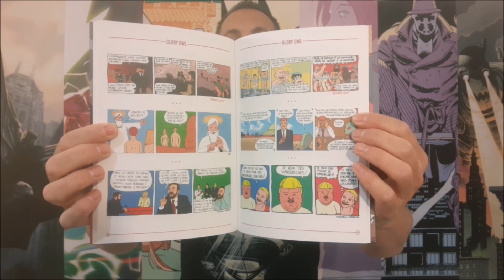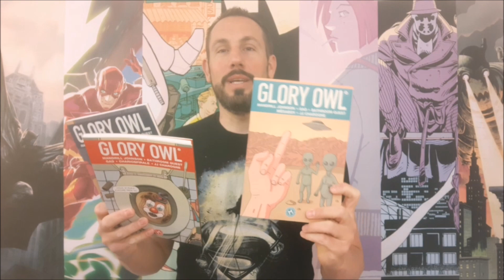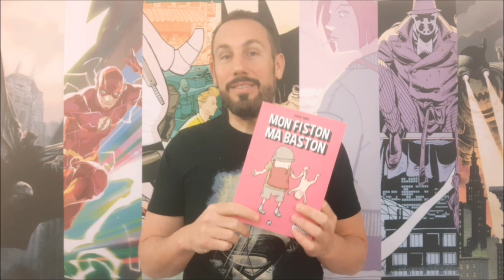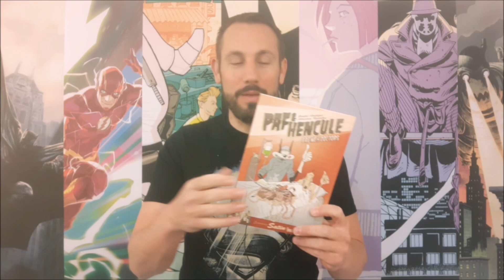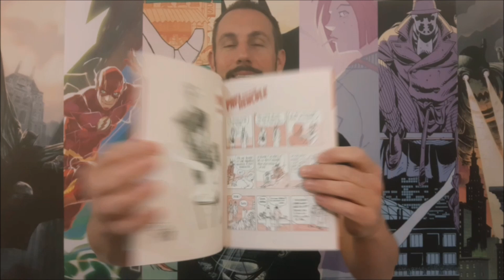Présentation des éditions Même Pas Mal : de la BD trash (mais drôle) comme j'aime !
Au 4 rue des Trois Rois 13006 Marseille se trouvent les éditions Même Pas Mal, une maison d'édition française de BD, qui publient des oeuvres d'humour noir (très très noir) que j'ai découvert avec "Glory Owl" qui m'a fait hurler de rire !

De passage dans leur boutique, j'en ai profité pour m'offrir (parce que j'ai été sage) Paf & Hencule et les 2 tomes de Grotesk. J'avais déjà la trilogie "Glory Owl" ainsi que "Mon fiston ma baston" de David Snug.

Si vous aimez la BD d'humour et que votre seuil de tolérance est assez élevé, allez-y les yeux fermés !